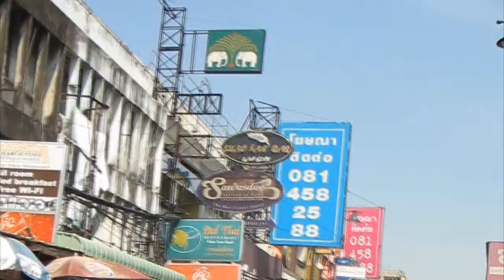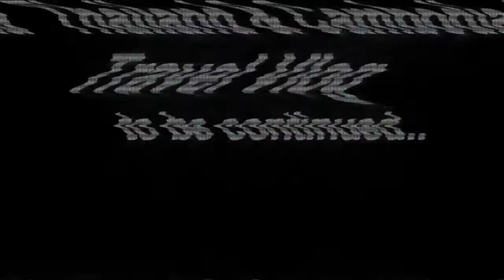Thailand & Cambodia - Bangkok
Part 1 of our 3 week honeymoon travelling thru Thailand & Cambodia.  This vlog is us on our 1st day in Bangkok.  We visit the famous Koh San Road, stuff our face with food & visit the Grand Palace